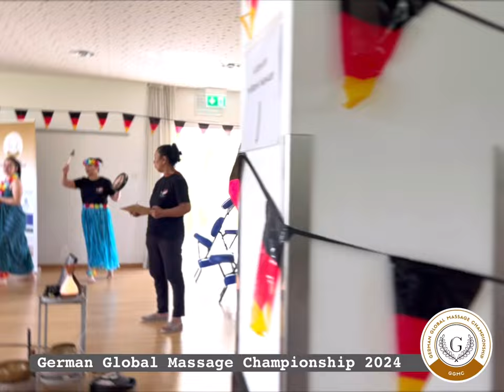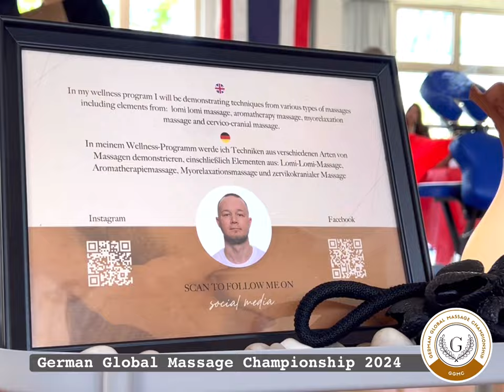🇩🇪 German Global Massage Championship 6.-7. April 2024 ( Participants 1)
🇩🇪 German Global Massage Championship 2024
Munich, Germany

Partners:
International Massage Association
Mr. Jeppe Tengbjerg
New Massage Association
Mr. Julien Elis
Asociatia de Masaj si Terapii Complementare
Mr. Motoc Iulian Mr. Iulian Motoc
Ms. Supa Albert
German Global Massage Championship